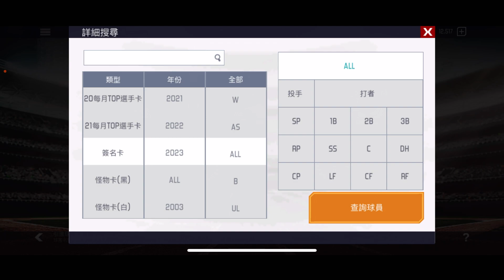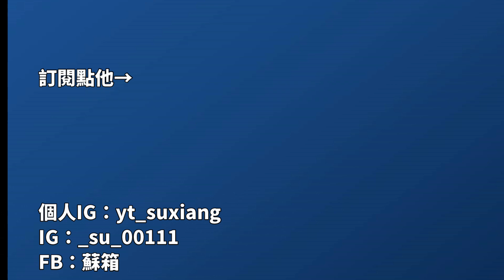【蘇箱】棒球殿堂Rise 【23-8期簽卡介紹】統一養生粥吃到飽！富邦中繼大補強！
0:00 開頭
0:30 曾頌恩
1:54 陳琥
2:42 黃偉晟
3:05 陳俊秀
4:43 李子強
4:58 范國宸
5:29 吉力吉撈
5:55 陳冠偉
7:44 陳重羽
8:11 李其峰
9:06 終了